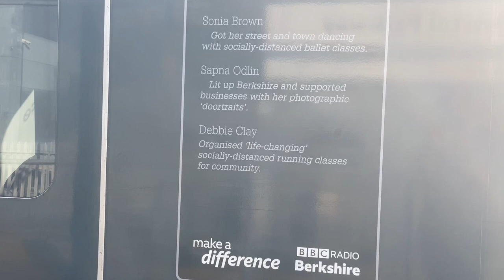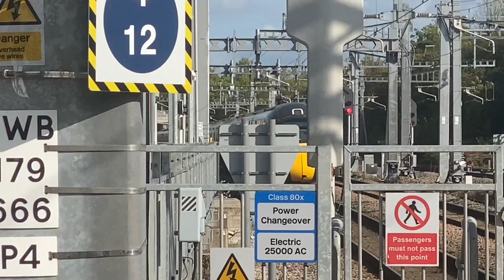Trains at Bristol Parkway - 3/10/2023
Today, I’ll be trainspotting at Bristol Parkway Railway Station. This was pretty action packed, and had a lot of trains every few minutes.

Services here are seen by Great Western Railway, Cross Country, DB, Freightliner and Transport for Wales.